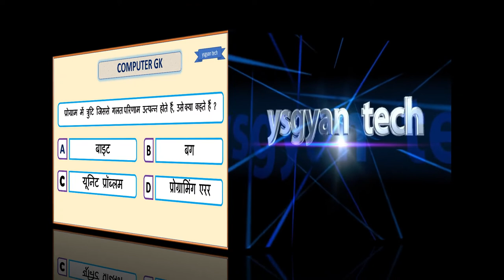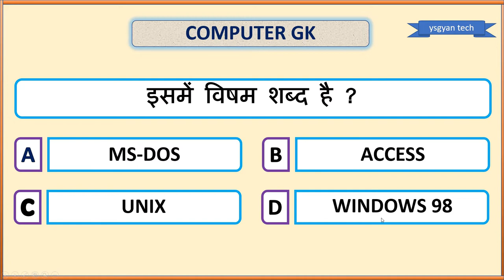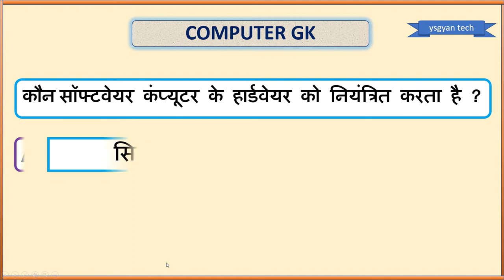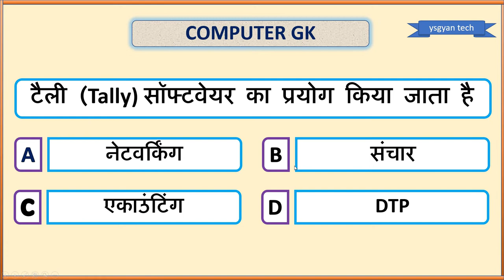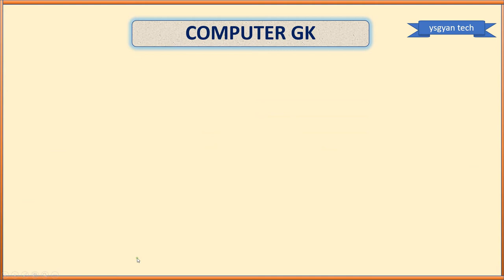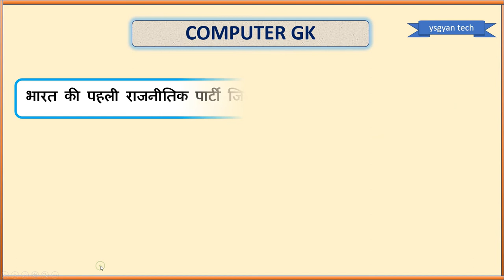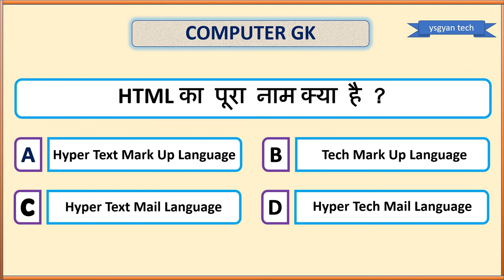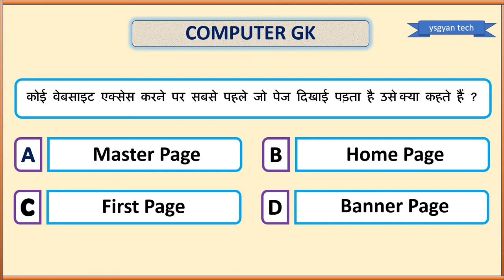Computer GK For All Competitive Exams | Computer General Knowledge in Hindi | कंप्यूटर सामान्य ज्ञान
Hi